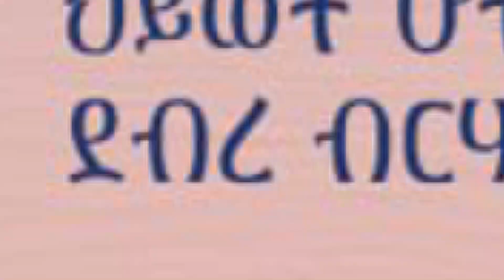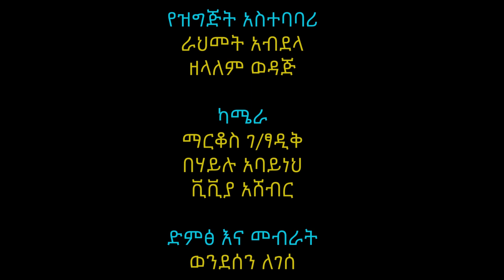ሀገራዊ ምክክር ለኢትዮጵያ መጻኢ እድል መሰረት ወይስ ውጤት የለሽ ተስፋ? - ሀበጋር | Habegar